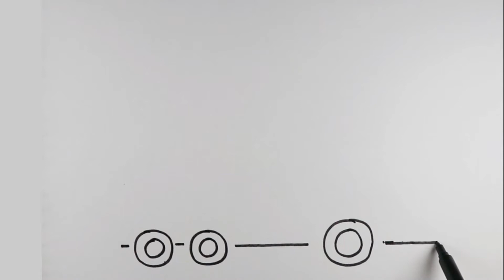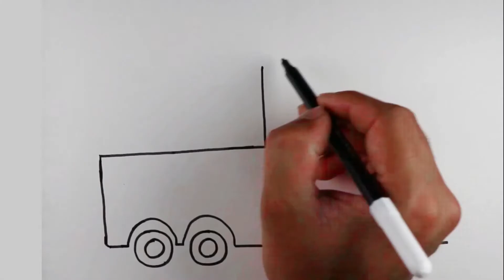How to Draw a Truck - Easy Drawing || फोहोर बोक्ने गाडी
WELCOME to Kids eBook Gallery !
This Video help Kids & Toddlers to learn how to drawing and coloring.

How to Draw a Truck - Easy Drawing || 동차 덤프 트럭 그리기 색칠하기 || फोहोर बोक्ने गाडी

Learn basic draw tips for kids & Children with this video. Enjoy Drawing and Coloring Together. !